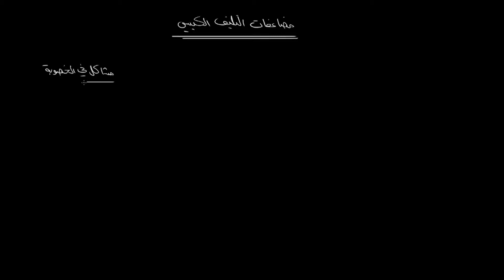مضاعفات مرض التليّف الكيسي | الأحياء | أمراض الجهاز التنفسي